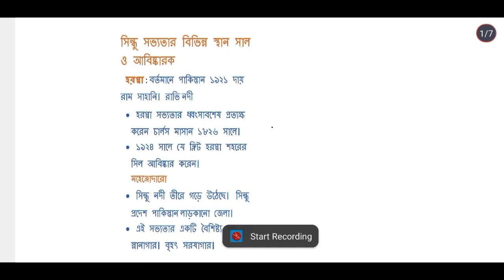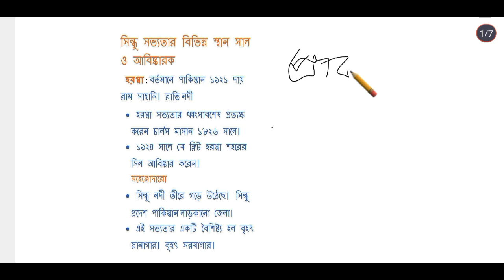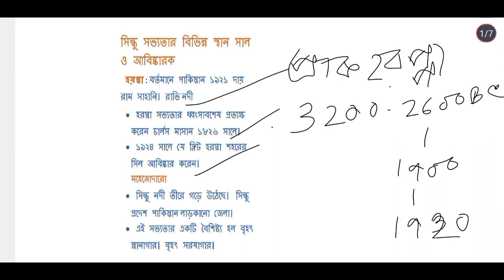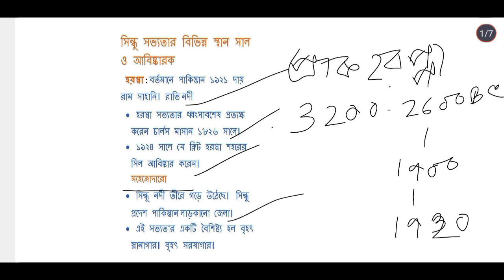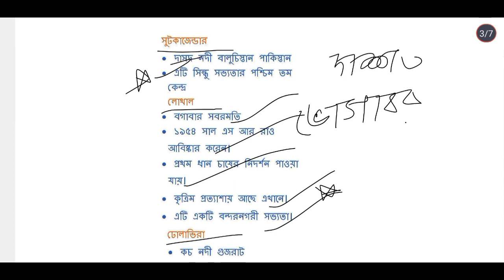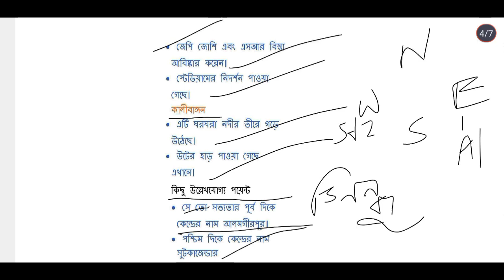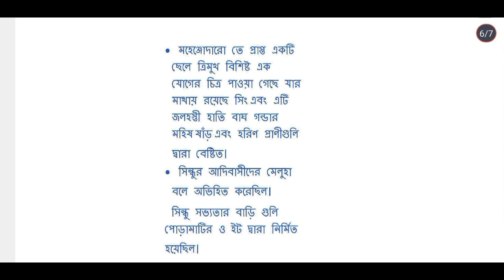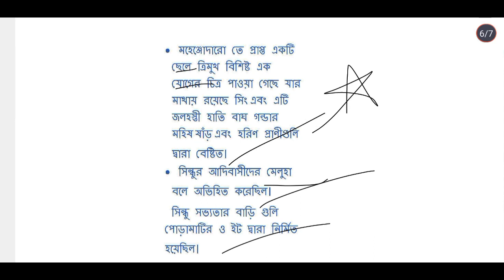সিন্ধু সভ্যতা বা হরপ্পা সভ্যতা// Indus Valley Civilization,ইতিহাস জিকে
সিন্ধু সভ্যতা বা হরপ্পা সভ্যতা// Indus Valley Civilization, One Liner for MCQ Questions. History GK/ ইতিহাস জিকে

speciality this channel is.

A.selective and important gk classes

2. History,
3.geography
4.indian polity
5. science
6.current affairs

B. Best quality mathband GI class